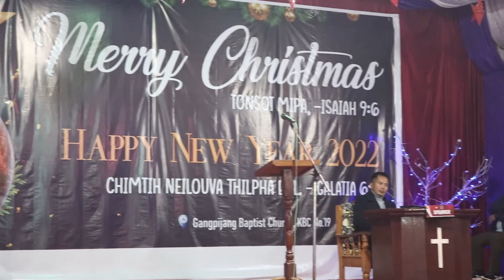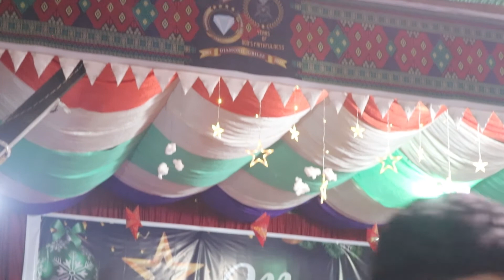31 nw yr welcome